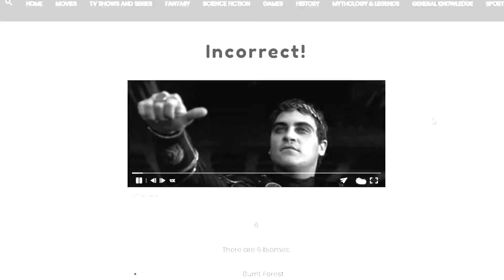A new series to end the year | 7 days of 7 Days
a fun new series to end the year with a new biome almost every day for a in game week